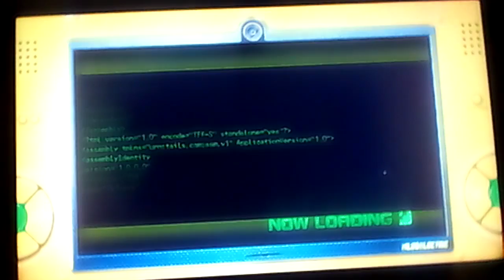Sonic Unleashed - Egg Devil Ray & Holoska Night & Dark Moray - #9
This was a very long video so ya!!!